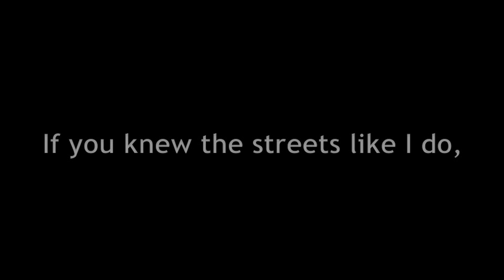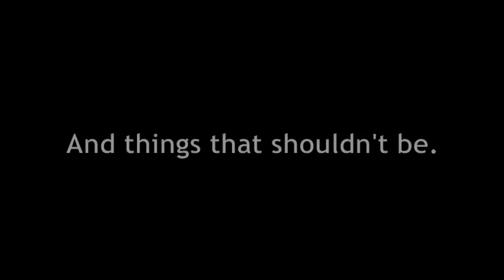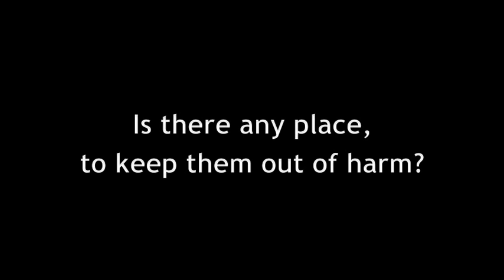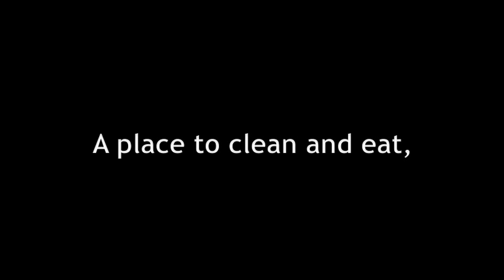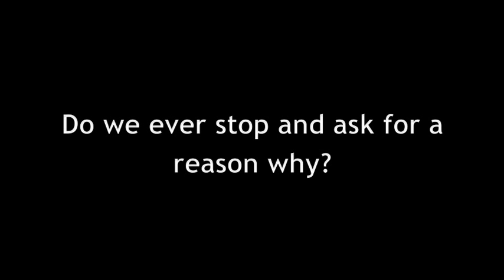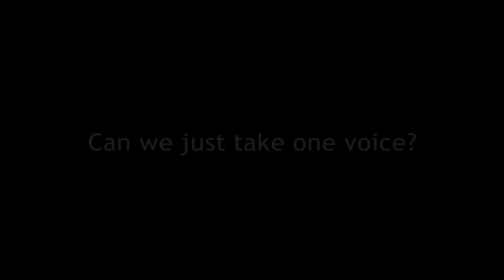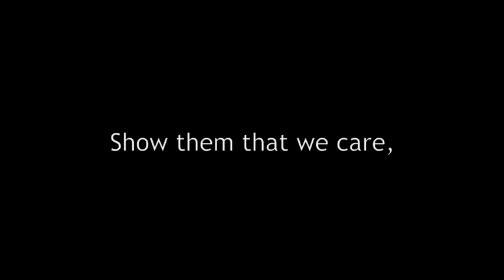The Voices of Boyle Street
An extract from some of the interviews of staff and community members at Boyle Street Community Services in Edmonton